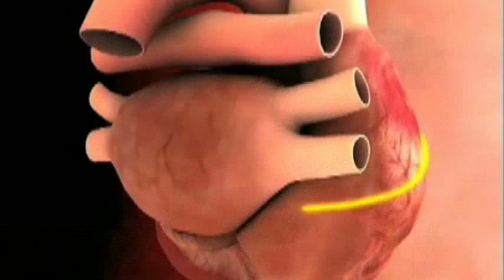Mini Maze Procedure for Atrial Fibrillation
A minimally invasive treatment for Atrial Fibrillation known as mini maze give patients another option to medication.